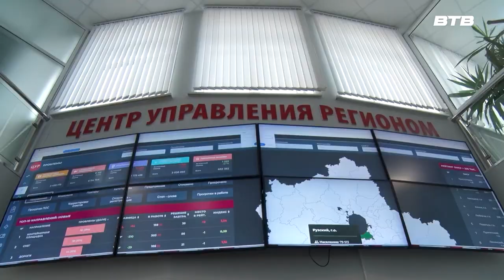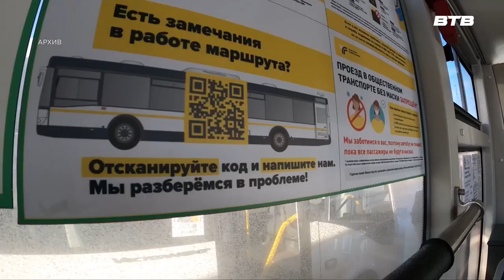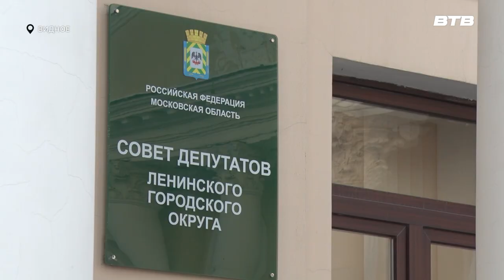ИЗБРАНИЕ ГЛАВЫ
В прошлую пятницу центральной новостью СМИ Ленинского городского округа стало избрание Станислава Каторова главой муниципалитета. Процедура прошла на 77-м внеочередном заседании Совета депутатов. О некоторых моментах заседания, которые остались за кадром, расскажет Максим Козлов.